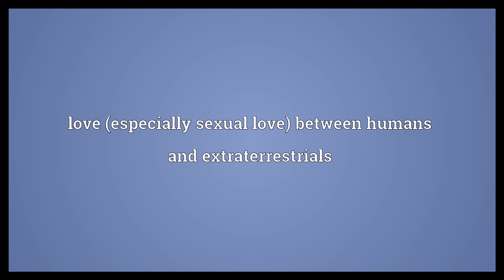Xenophilia Meaning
Video shows what xenophilia means. an attraction to or love of foreign people, manners or culture. love (especially sexual love) between humans and extraterrestrials.  Xenophilia Meaning. How to pronounce, definition audio dictionary. How to say xenophilia. Powered by MaryTTS, Wiktionary